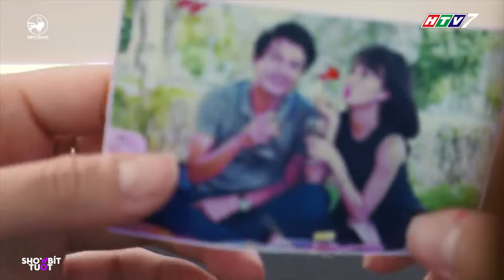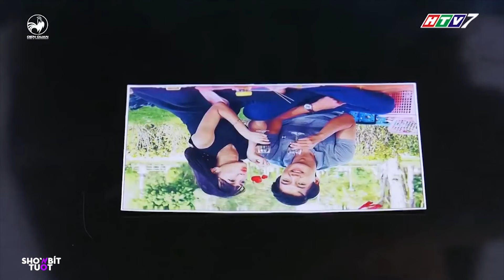Gin Tuấn Kiệt LÒNG ĐAU NHƯ CẮT khi nhìn Diệu Nhi KHÓC HẾT NƯỚC MẮT vì nhung nhớ người yêu cũ